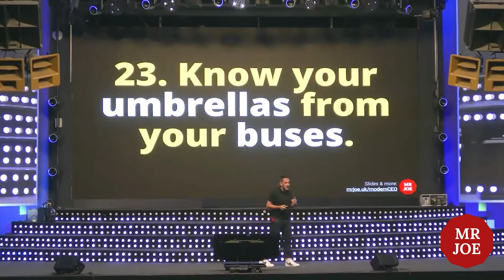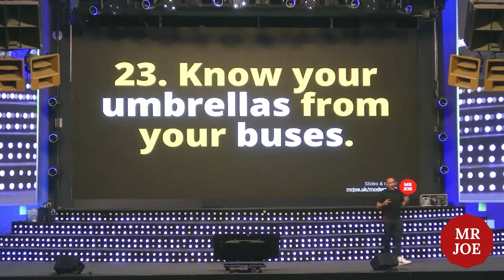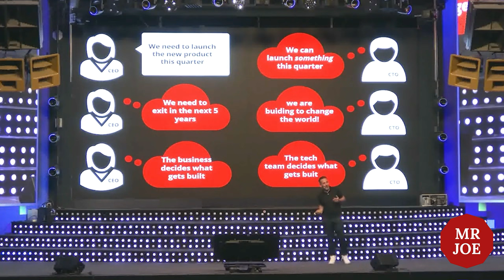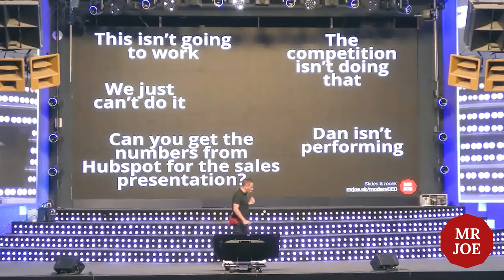The Importance of Agreements | HowToWeb Conference | MrJoe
Clarity and consensus are key to effective leadership. Joe discusses the critical importance of clear agreements over assumptions in this essential clip from "The Modern CEO," offering strategies to ensure alignment and avoid misunderstandings.

Thanks to @HowToWebConf for having me along to give this talk to your conference! ___